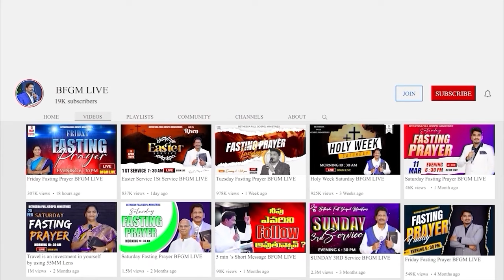Today's promise 17.08.2024 | BFGM LIVE